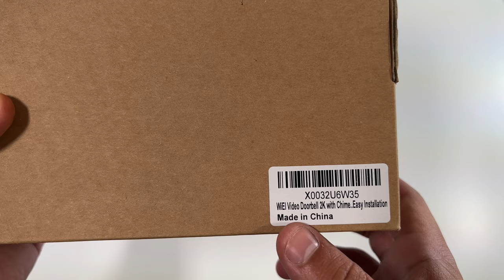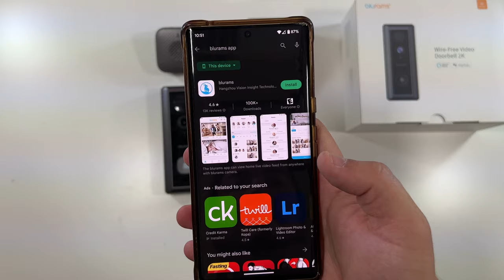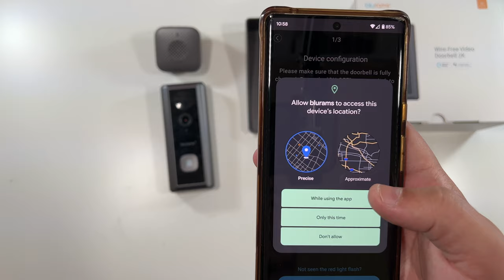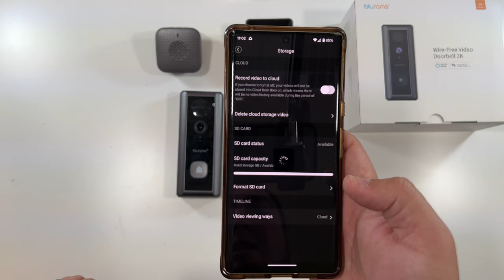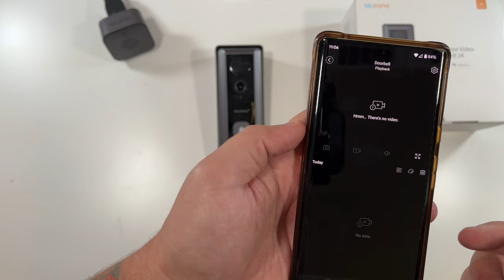Blurams Wire-Free 2K Video Doorbell Setup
Today we unbox and setup the Blurams Wire-Free 2K Video Doorbell. This Doorbell comes with a Chime, supports Alexa and Googe Home, and provides a clear, 2K Video Picture whenever someone is at your door. Check out the full setup guide of the Blurams 2K Video Doorbell.

Do you want a Blurams 2K Video Doorbell For your home?